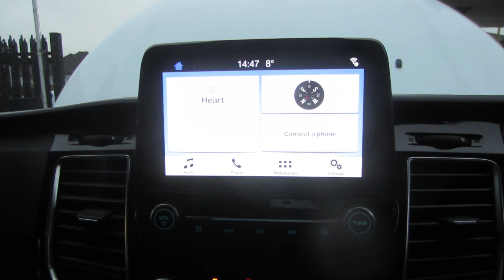ford custom cv18nge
FORD TRANSIT CUSTOM LIMITED EURO 6 300, L2, 2.0 ECOBLUE TDCi (130), 2018 (18), White, Air Conditioning, Bluetooth, Heated Screen and Mirrors, Loading Door, Electric Windows and mirrors, C/Locking, Power Steering, DAB Stereo, Alloy Wheels, 1 Owner, 27,000 Miles £14990 CV18NGE